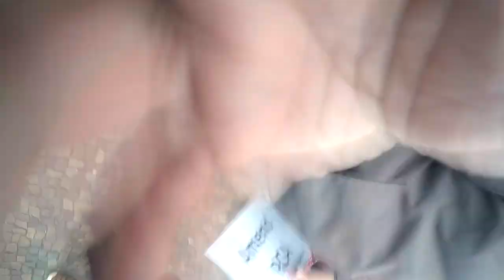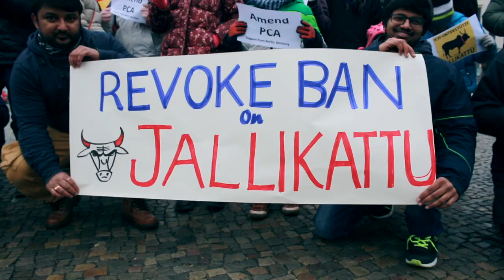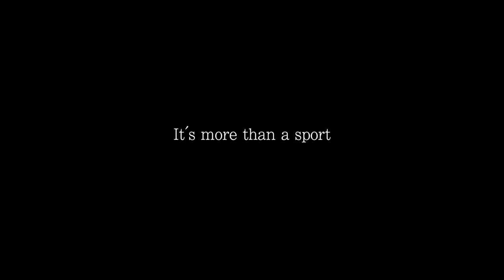Berlin For Jallikattu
Subtitles - Sankaranarayanan Raman

Jallikattu (or Sallikkattu), also known as Eru thazhuvuthal and Manju virattu is conducted during the celebration of Maatu Pongal (celebration of cows) during the harvest festival season in the month of January. It is an age-old tradition in various parts of India (known in various names) conducted to maintain the virility of Bos Indicus breeds which need to play and remain healthy to produce good off-springs that give A2 variant milk. Bos Indicus bulls are bred specifically by people of few villages for the event. Bulls that are able to participate successfully in the Jallikattu event are used as studs for breeding. These bulls also fetch higher prices in the markets (which a poor farmer is in desperate need to take good care of the next batch of bulls). Hence, the farmers get an incentive to maintain and rear more Bos Indicus bulls.